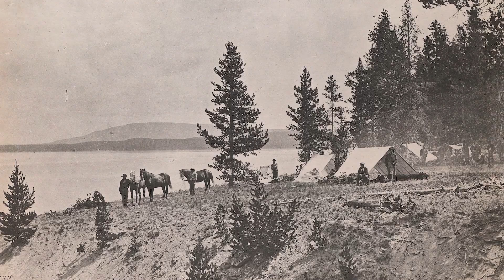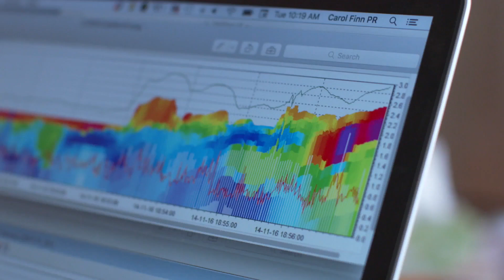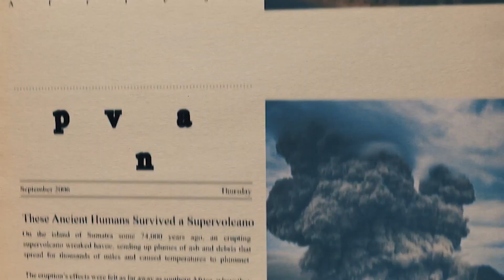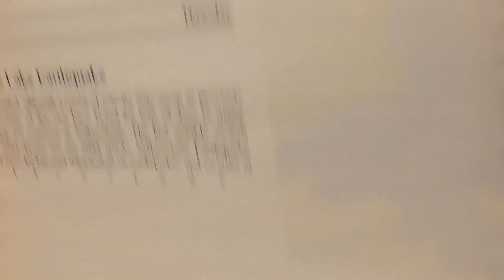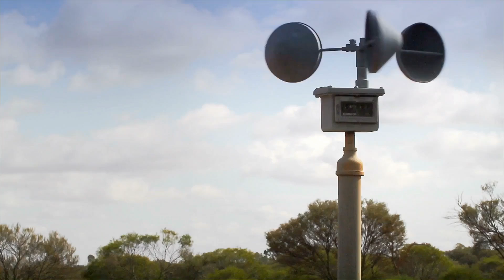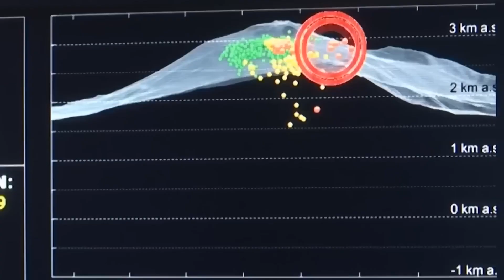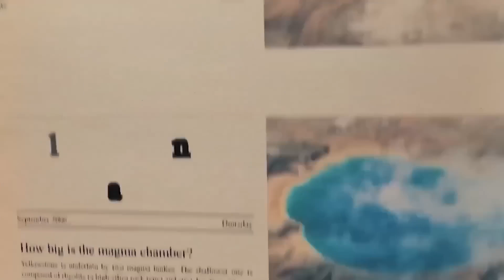1 MINUTE AGO: Yellowstone Volcano is on the Brink of ERUPTION!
Seismic activity has recently increased dramatically in Yellowstone National Park, with approximately 200 earthquakes recorded in the last two weeks. What might be causing this unexpected spike? Is it a sign that a significant volcanic eruption is about to occur? Are these shakings a sign from nature? And what does this mean for the surrounding neighborhoods and the park? Let's investigate these queries.